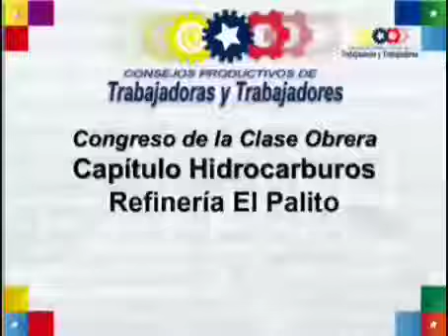Cierre Congreso de la Clase Obrera Capitulo HidroCarburos en Refinería El Palito